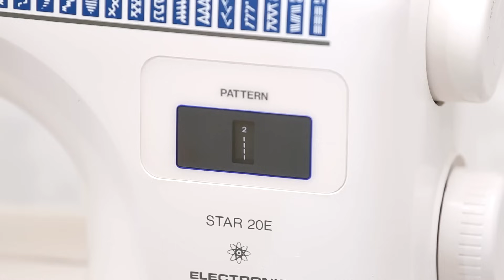How to downsize a T-shirt in 5 minutes to fit you perfectly!